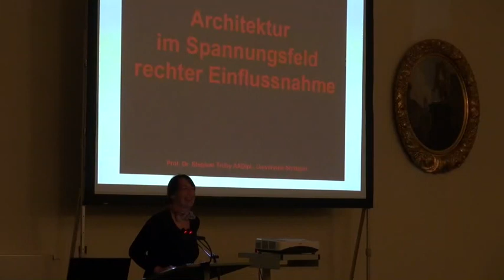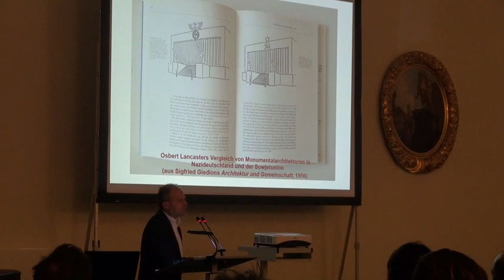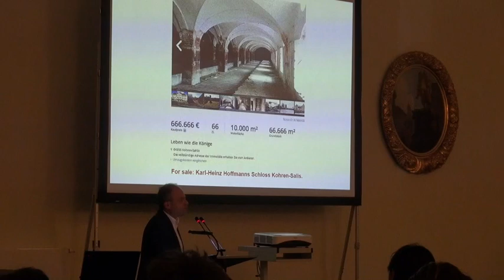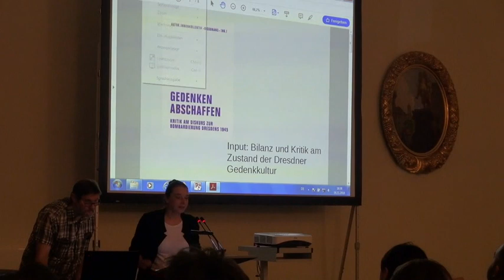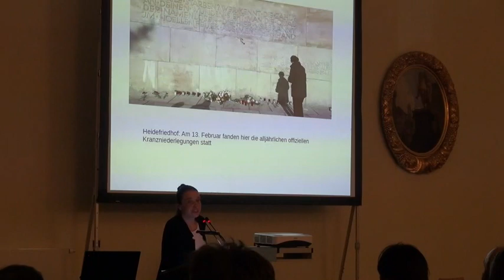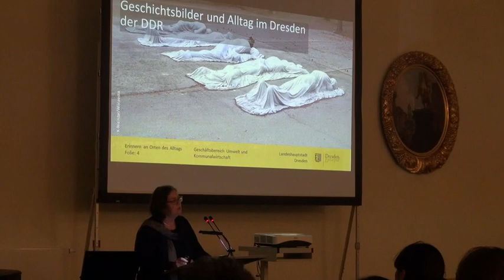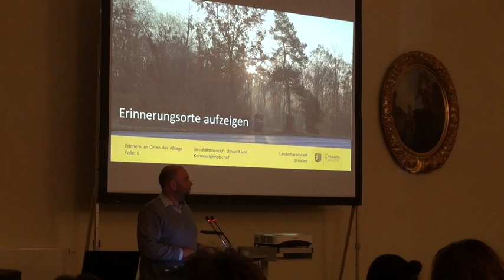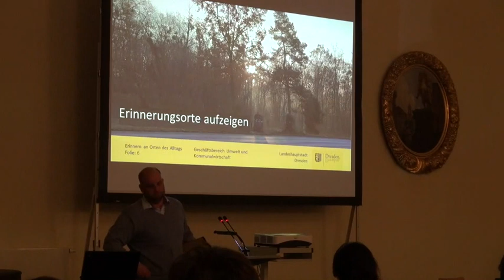Zwischen erinnerter Bebauung und gebauter Erinnerung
Podiumsdiskussion "Zwischen gebauter Erinnerung und erinnerter Bebauung. Städtebau und Gedenkkultur in Dresden"

Input:
- Prof. Stephan Trüby (Uni Stuttgart) - "Architektur im Spannungsfeld rechter Einflussnahme"
- Autor*innenkollektiv Gedenken abschaffen - "Bilanz und Kritik am Zustand der Dresdner Erinnerungs- und Gedenkkultur"
- Eva Jähnigen, Umweltbürgermeisterin

Moderation: Elke Zimmermann (Historikerin)